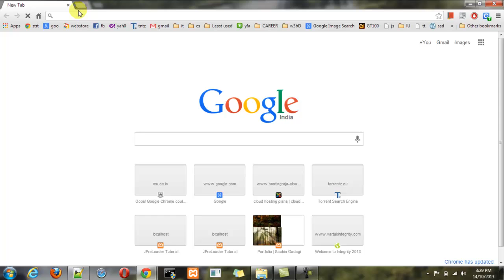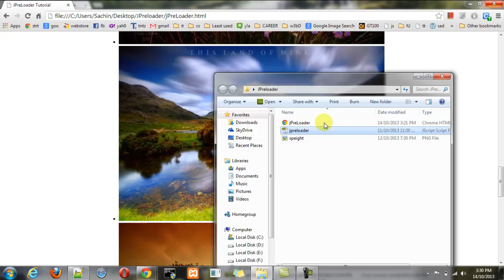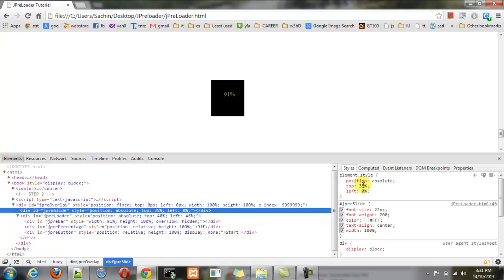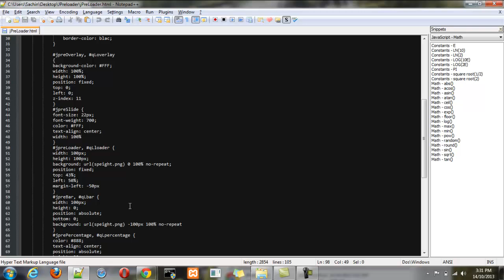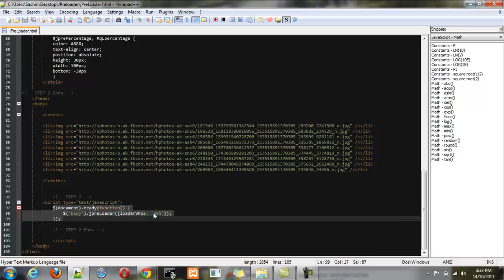jPreLoader - implementation of a preloading screen to preload images .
jPreloader is  a javascript file that depends on jQuery to provide splash screen while the site gets fully loaded in the background .
Three steps involved are
1. Linking jQuery and JPreloader Library
2.Calling jpreloader function
3.Applying appropriate styles
NOTE :
Make sure you include script tag that contains jpreloader function JUST BEFORE closing body tag